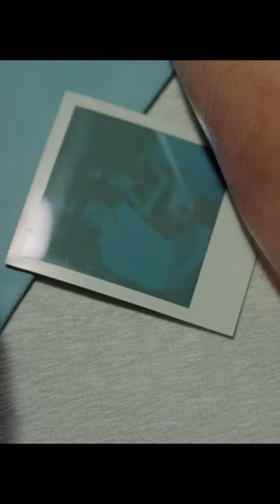AFTERSUN - Movie Review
Twenty years after their last holiday at a fading vacation resort, Sophie reflects on the rare time spent with her loving and idealistic father Calum. At 11-years-old, as the world of adolescence creeps into Sophie's view, Calum struggles under the weight of life outside of fatherhood. Sophie's recollections become a powerful and heartrending portrait of their relationship, as she tries to reconcile the father she knew with the man she didn't.

Please check out my Letterboxd profile for HUNDREDS of more non-spoiler reviews including every new movie in theaters and old movies as well

Snapchat (100k followers): @senorpequenos1

Please listen/download our new comedy podcast, 'The Pequeno Pod,' (20k downloads)